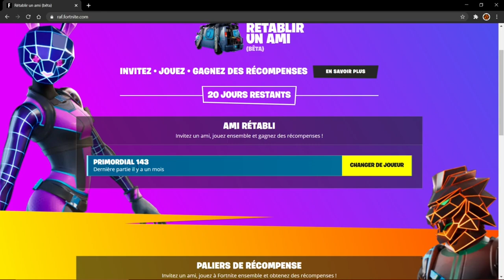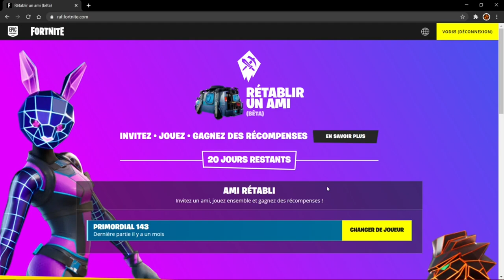RÉTABLIR UN AMI [FORTNITE]